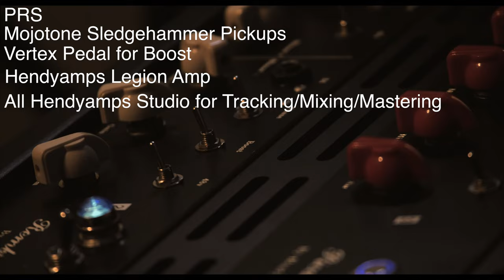Stunning Guitar Solo Through Hendyamps Gear - Lumix GH4 Footage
Eddie Haddad and his magical guitar skills
**NOTE**
Reverb and Delay were added to guitars. but ZERO EQ, Compression, or anything else added specifically to the guitars during tracking, mixing, or mastering!

Eddie Haddad - Guitar
Landon Hook - Bass through a Moog and Tracking Drums
Walter Turner - Drums
Chris Henderson - Tracking Moog and Guitars, Mixing and Mastering

PRS Guitar
Mojotone Sledgehammer Pickups
Vertex Distortion Pedal (signal boost into amp)
Hendyamps Legion Tube Amp
Sm57 Mics (x2)
Hendyamps Speaker 1x12
Hendyamps Preamps (Rembrandt and Picasso)
Hendyamps Studio Gear for Mixing/Mastering